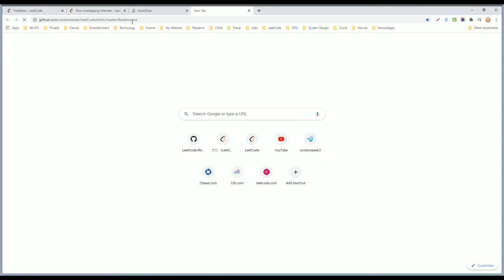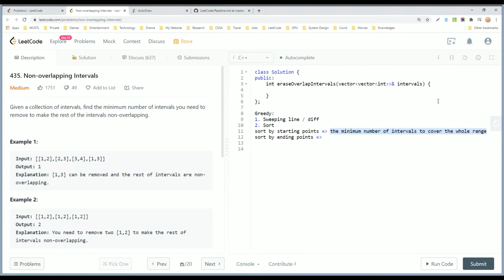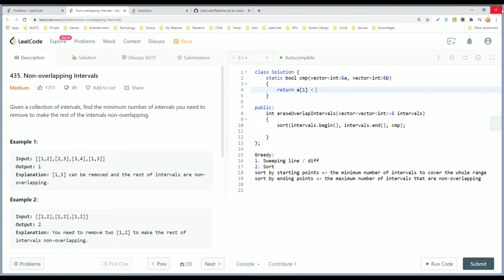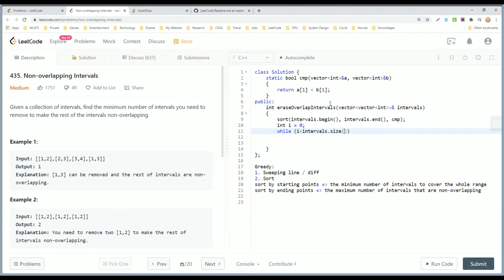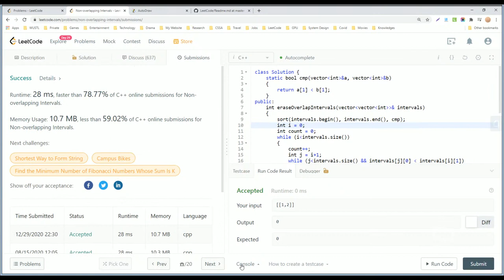【每日一题】435. Non-overlapping Intervals, 1/1/2021